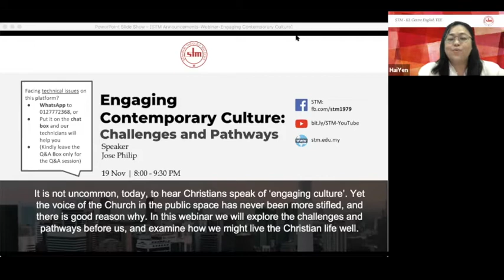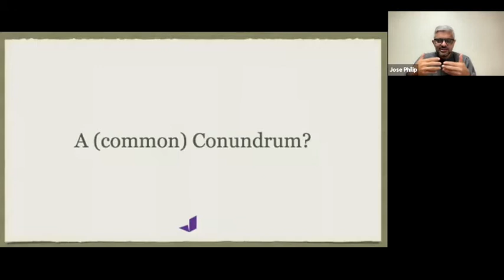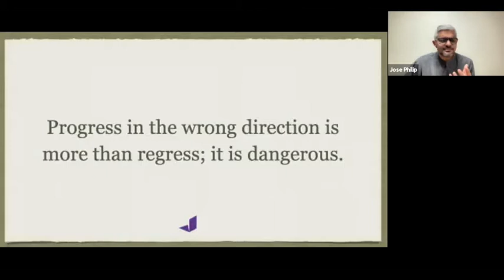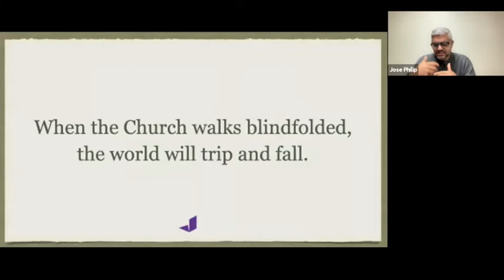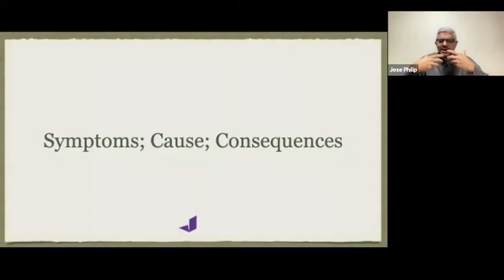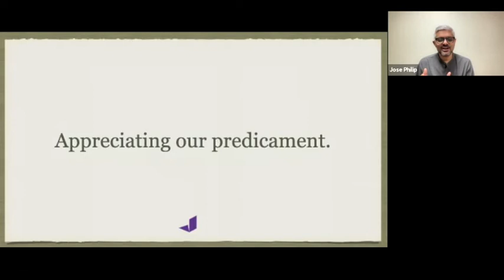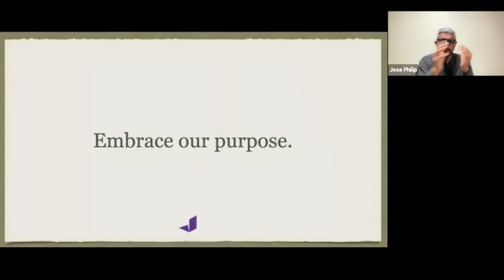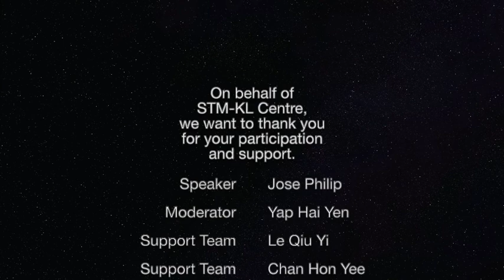2021 Engaging Contemporary Culture: Challenges and Pathways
It is not uncommon, today, to hear Christians speak of ‘engaging culture’. Yet the voice of the Church in the public space has never been more stifled, and there is good reason why. In this webinar we will explore the challenges and pathways before us, and examine how we might live the Christian life well.

Our Speaker :
Jose Philip has been active in Christian Ministry for over a decade in Southeast Asia, serving as an Apologist and Evangelist, Pastor, and Teacher. With Masters degrees in Science and Theology, a keen interest in Philosophy and Culture, and a passion for engaging people across cultures with the Gospel of Jesus Christ, Jose’s focus has been building Gospel Shaped Communities across the region.
Jose completed both his M.Div and ThM degrees from Singapore Bible College in 2008. Jose also has a Masters in Science from Loyola College and is currently pursuing his ThM-PhD in Intercultural Studies from Asbury Theological Seminary in the United States. He also lectures in Bible Schools and Seminaries in the Southeast Asian region.